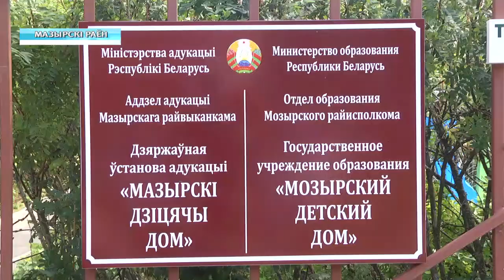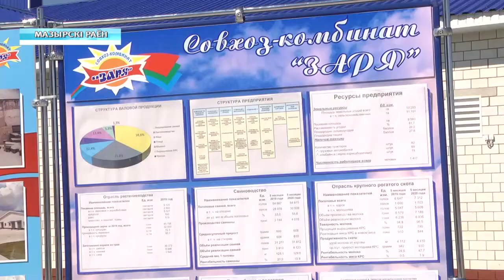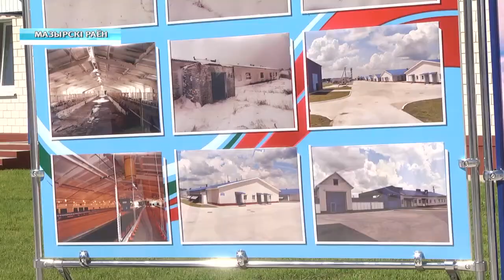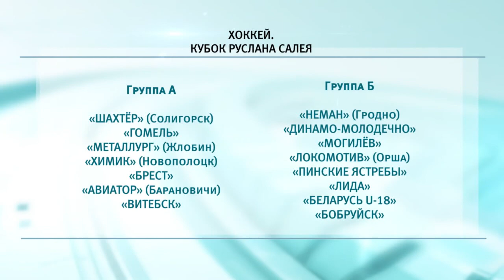24 06 2020 НОВОСТИ